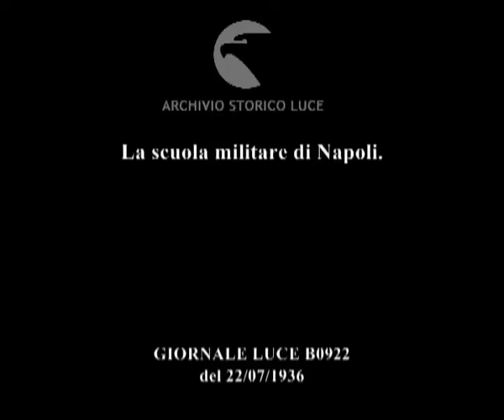La scuola militare di Napoli.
Descrizione sequenze:visione panoramica del golfo di Napoli ; la sveglia degli allievi della scuola militare di Napoli ; la sfilata degli allievi ; esercitazioni militari ; prove ginnico-atletiche ; gli allievi sui banchi di studio ; il refettorio ;